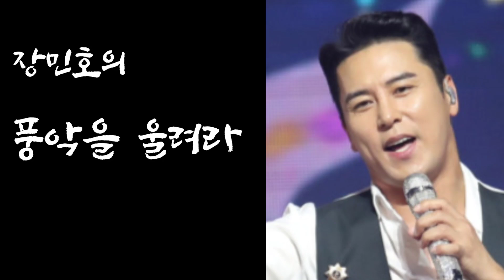장민호의 풍악을울려라 테너색소폰 (b2) 색소폰혼자놀기 주한수